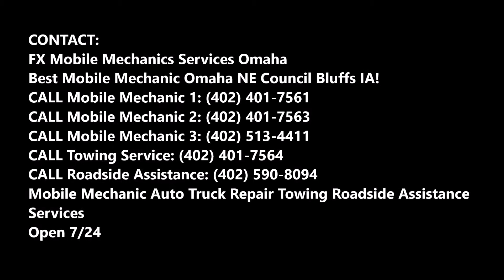DMV Certified Mobile Vehicle Inspection and Repair Services | FX Mobile Mechanic Services Omaha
DMV Certified Mobile Vehicle Inspection and Repair Services and Cost in Omaha NE | FX Mobile Mechanic Services Omaha

Looking for Mobile Vehicle Inspection and Maintenance Services near Omaha Nebraska? The most comprehensive Automobile Inspection service available in the Omaha! Approved by your state DMV. What is the Cost of Mobile Vehicle Inspection and Maintenance Services?

VEHICLE INSPECTION AND MAINTENANCE SERVICES OMAHA

On-Site Quality Auto Appraisal Done Right | FX Mobile Mechanic Services Omaha More Information is at:

At FX Mobile Mechanic Services Omaha, we have been providing comprehensive vehicle inspection reports for long-distance car buyers since 1995. We can offer our auto appraisal services anywhere. We come to you. Our operatives take their time to do each inspection thoroughly and each pre-purchase inspection report includes a detailed analysis of the body, paint, chrome, signs of accident damage, rust or bondo. Your thorough car appraisal will also include engine check, test drive, and photographs of the underbody and checks of the tires, wheels, instrumentation, interior and more. We provide specialty tailored vehicle inspection reports for different types of vehicles and offer a free professional consultation to every client.

GET A VEHICLE INSPECTION BY THE PROS | FX Mobile Mechanic Services Omaha More Information is at:

Our mission at FX Mobile Mechanic Services Omaha is to provide you with the premium service you should expect from a leader in the industry. We understand how important a vehicle inspection is and how costly it can be if one key element is overlooked. Our view has always been that if you do not get all the information you need from an auto appraisal, then you might as well not have bothered at all. That is why we make it our goal at each pre-purchase car inspection is to ensure that you receive all of the information you need to make an informed decision before buying.

Best Mobile Vehicle Inspection and Repair Services & Emergency Mobile Mechanic in Omaha!

SERVICES:
• MOBILE MECHANIC
• SEMITRUCK REPAIR
• RV REPAIR
• TIRE REPAIR
• FLAT TIRE CHANGE
• JUMPSTART
• FUEL DELIVERY
• CAR LOCKOUT SERVICES
• DIESEL REPAIR
• TOWING
• ROADSIDE ASSISTANCE